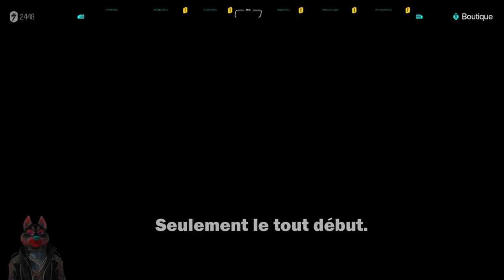Bénéficiez de deux experts, guide complet - Star Wars Outlaws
C'est toujours utile d'accroitre sa puissance, et les experts permettent justement ceci, ceux-là seront très avantageux, surtout la mercenaire pour les moments hostiles.

Cette vidéo de Star Wars Outlaws sous forme de guide complet pourrait vous être utiles, théoriquement.

0:00 Présentation
0:38 Expert le Flambeur (Lando)
10:59 Expert La mercenaire (Rooster)

Si jamais vous souhaitez me retrouver ailleurs en plus d'ici.

Si jamais vous souhaitez me contacter (professionnel seulement)